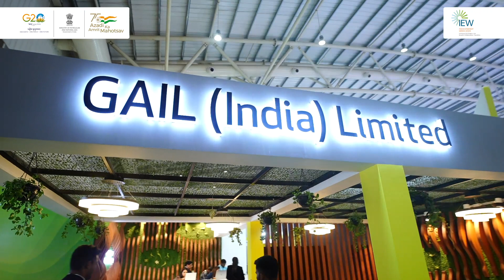Exploring the Innovative GAIL Pavilion at India Energy Week (IEW) | Step Ahead Films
Step Ahead Films invites you to delve into the heart of innovation at the GAIL Pavilion during India Energy Week (IEW) 2023. As a premier event in the energy sector, IEW brings together visionaries, experts, and cutting-edge technologies that shape the future of energy.

In this exclusive coverage, we take you on a journey through the captivating GAIL Pavilion. Discover the forefront of energy solutions, sustainability initiatives, and technological advancements that are redefining the landscape of energy production and consumption. From renewable energy to smart grids, witness how GAIL is paving the way for a more sustainable and efficient energy future.

Step Ahead Films captures the essence of this groundbreaking event, showcasing the fusion of creativity and innovation that the GAIL Pavilion brings to the forefront. Join us as we uncover the stories, the people, and the ideas that are driving positive change in the energy industry.